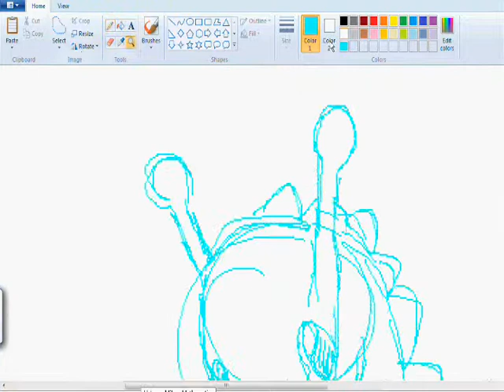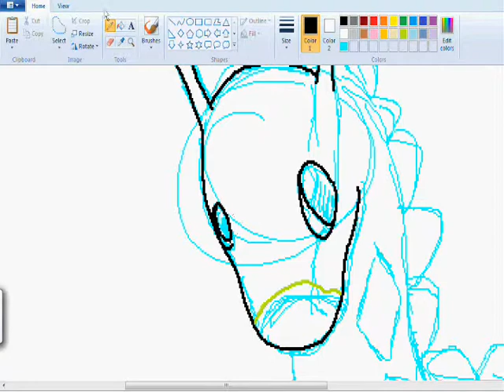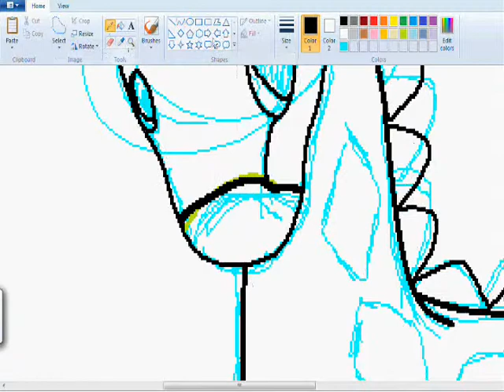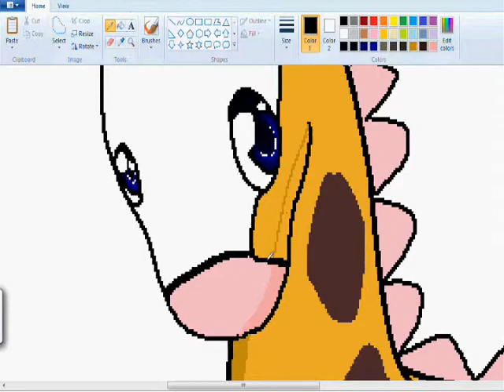Speedpaint~ Girafarig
Speedpainting the Pokemon Girafarig.